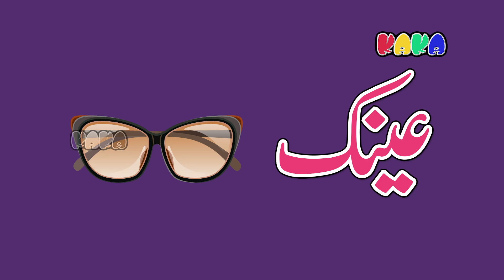Aien | alif bay pay |Alif Bay Pay Song | اُردو حروفِ تہجی | Aasaan Urdu